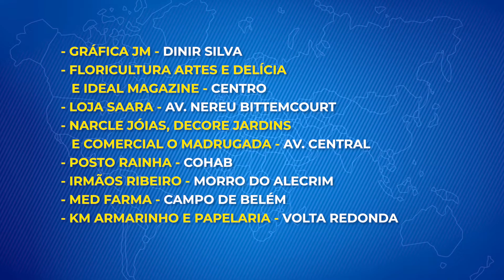INICIADA CAMPANHA DE ARRECADAÇÃO DE DONATIVOS PARA AFETADOS PELAS ENCHENTES EM CAXIAS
Acompanhe-nos pelo Instagram Facebook Confira também os nossos programas 📻No rádio, sintonize: 105,9 Confira nossa programação completa